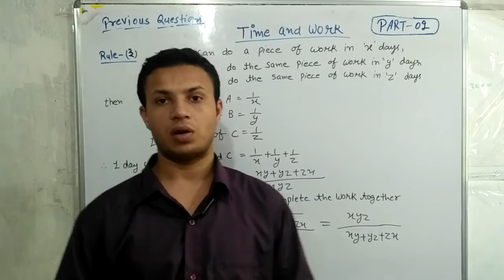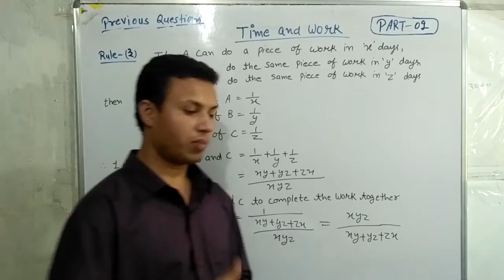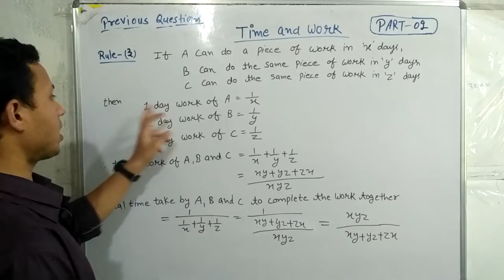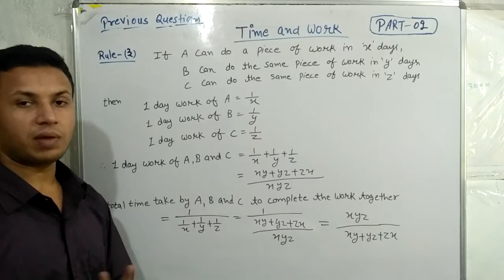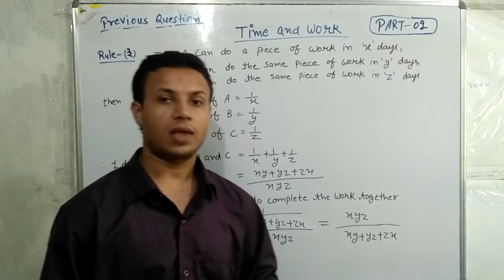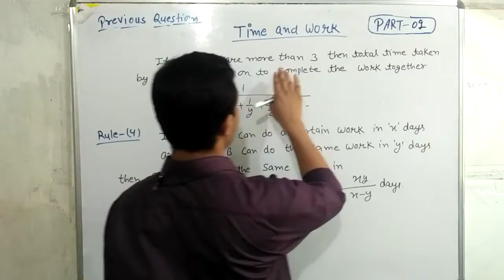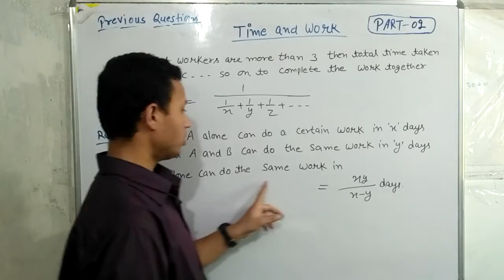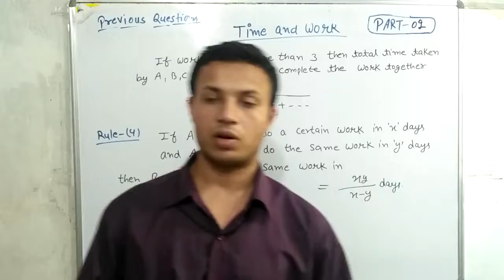Time and Work ( Part - 02 )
Hello friends , your most welcome in our channel . On this channel you can get all competitive  exam preparation with trick . your all syllabus will be covered of any exam such as SSC CGL , SSC CPO , SSC CHSL , SBI PO , IBPS PO , CLERK LIC , AAO and so on.Best of luck for your future from MGSP CLASSES . Thank you so much for comming on this channel.